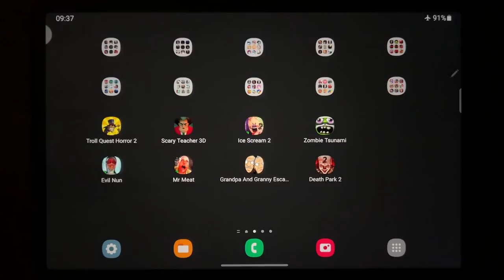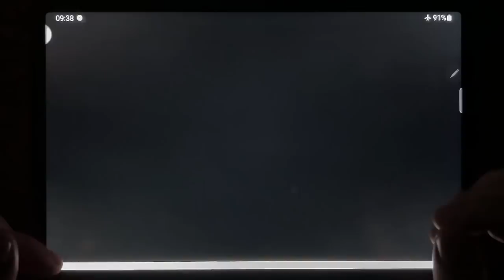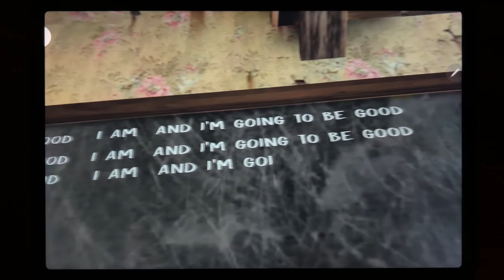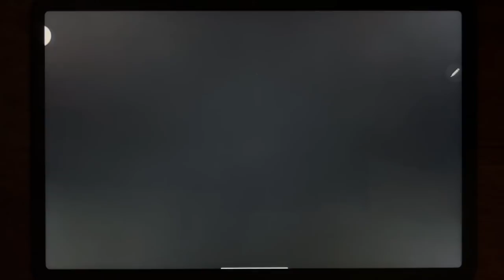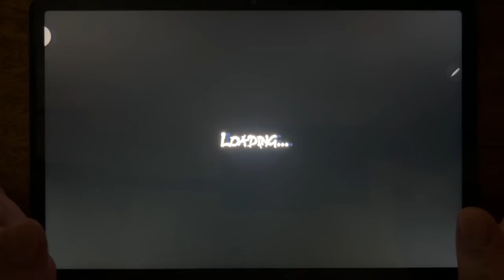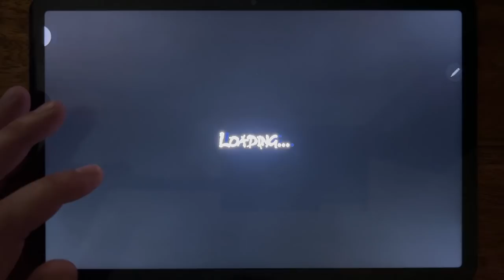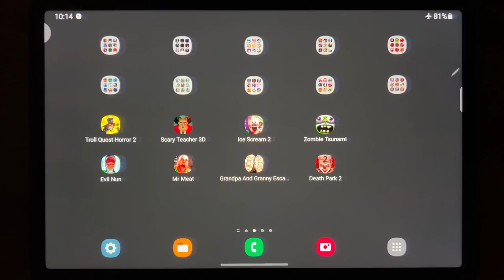Troll Quest Horror 2, Scary Teacher 3D, Ice Scream 2, Zombie Tsunami, Evil Nun, Mr Meat.....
Troll Quest Horror 2, Scary Teacher 3D, Ice Scream 2, Zombie Tsunami, Evil Nun, Mr Meat, Grandpa And Granny Escape House, Death Park 2